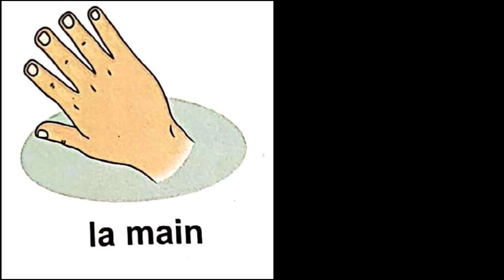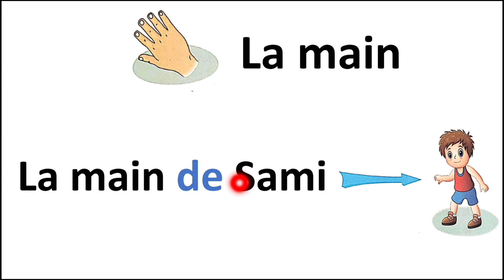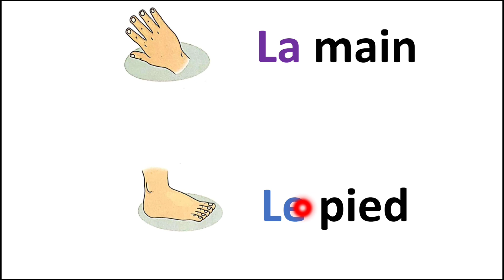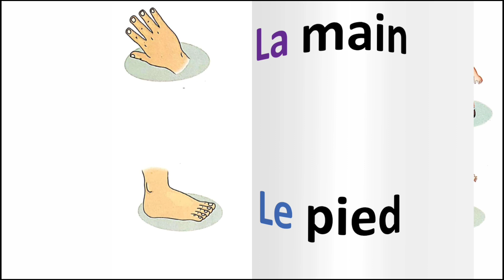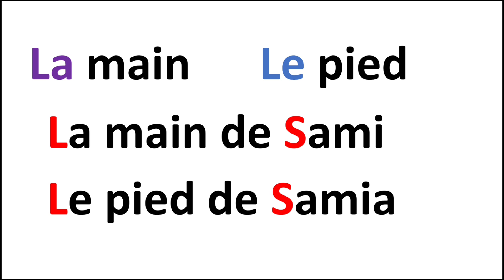بداية التعلم الفعلي للغة الفرنسية، لمستوى ما قبل المبتدئين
و للمبتدئين الراغبين في تتبع دروس القناة بالترتيب، إليكم السلسلات مرتبة على النحو التالي، و بالتوفيق للجميع :

هنا تكون أصبحت جاهزا للانتقال إلى المستوى الأعلى، يعني مستوى للمتوسطين ، و تبدأ بأية سلسلة من هذه السلسلات ، سأرتبها لكم ، لكن يمكنكم أن تتابعوا حلقة من هذه السلسلة و حلقة من أخرى حسب الرغبة، و ليس مثل المبتدئين الذين عليهم الامتثال للترتيب المقترح ليتكونوا بشكل أفضل : 👇👇👇

6-